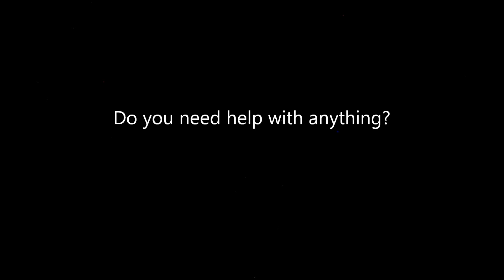NVI at Lark Lane 31/10/12. EVP in gym